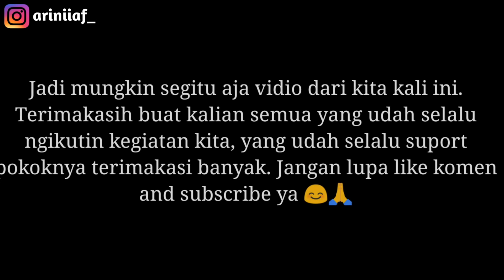MULAI SIBUK MEMPERSIAPKAN HARI BAHAGIA 💜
Sampai jumpa di video selanjutnya. tinggalkan komentar kalian untuk memberi keritik,saran,maupun pertanyaan. Terimakasih 😊